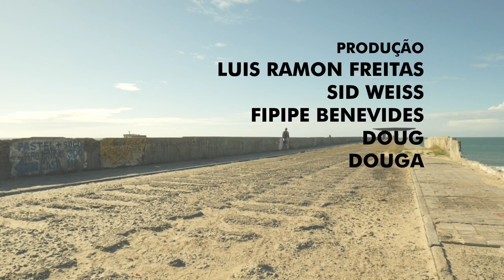“O TROCO” documentário Doug Grafite